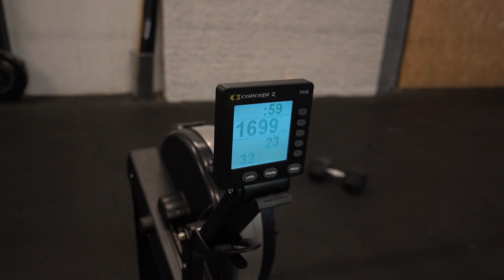ATHENS THROWDOWN 21.1 MINI SERIES | GIORGOS TSAMADIAS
Athens Throwdown Mini series 21.1 MEN
3 Rounds for time
14 Toes to bar
18 Alternate dumbbell snatches
22 Calories row
Time: 6:47"